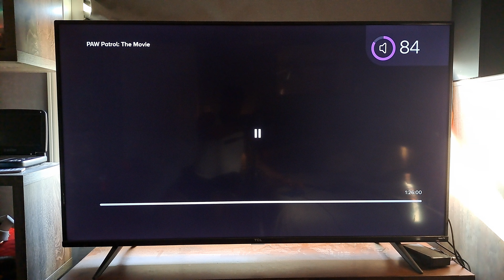Paramount Pictures / Nickelodeon Movies / Spin Master Entertainment (2021)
Taken from the Computer-Animated Action and Adventure Film, "Paw Patrol: The Movie" on Paramount+.